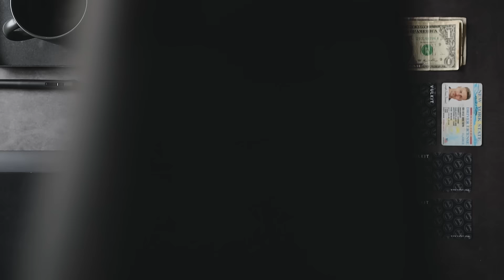VC311-- Banknote Compartment & ID Window Pop-Up Wallet with Removable AirTag Holder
VULKIT -- Redefine Everyday Essentials, Streamline Daily Life.